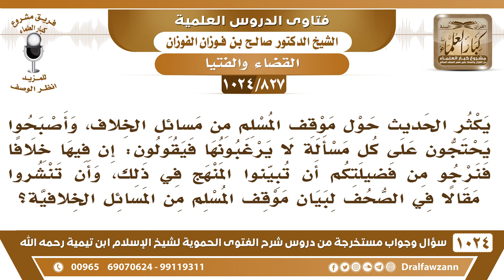[827 -1024] يكثر الحديث حول موقف المسلم من مسائل الخلاف، فنرجو من فضيلتكم أن تبينوا المنهج في ذلك؟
-[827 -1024] السؤال: يكثر الحديث حول موقف المسلم من مسائل الخلاف، وأصبحوا يحتجون على كل مسألة لا يرغبونها فيقولون: إن فيها خلافا فنرجو من فضيلتكم أن تبينوا المنهج في ذلك، وأن تنشروا مقالا في الصحف لبيان موقف المسلم من المسائل الخلافية؟
الجواب: نشرنا نشرنا ولكن ما يريدون هم ما يريدون إلا هواهم نشرنا ونشر غيرنا أن مسائل الخلاف ما يفتي فيها إلا العلماء الراسخون في العلم أما أنصاف المتعلمين والمبتدئين في طلب العلم فلا يدخلون في مسائل الخلاف ما هو من حقهم هذا، هذا يرجع فيه إلى العلماء الراسخين في العلم.
للاشتراك في قناة الشيخ صالح الفوزان
سؤال وجواب من شرح الفتوى الحموية ( 1024 ) مقطع

للاستفسار والإقتراحات والدعم
رئيس الفريق
لمشروع كبار العلماء